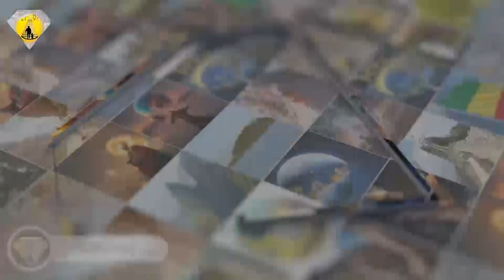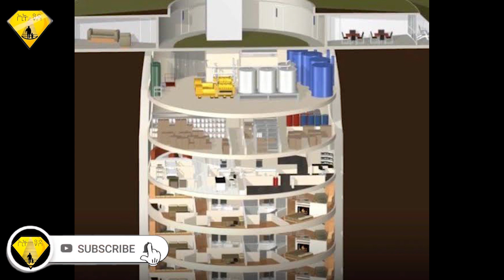ETHIOPIA:ከኢትዮጵያ ወስደው ዋሻ ውስጥ እያከማቹ ነው! ምድር ዳግም እንደ ኖህ ዘመን ትጠፋለች አሉ!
ከኢትዮጵያ ወስደው ዋሻ ውስጥ እያከማቹ ነው! ምድር ዳግም እንደ ኖህ ዘመን ትጠፋለች አሉ!